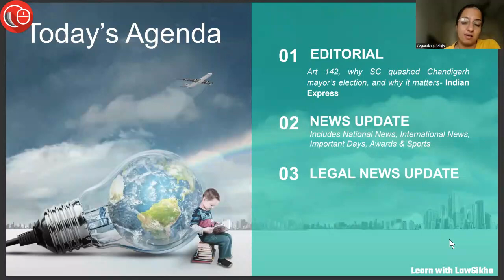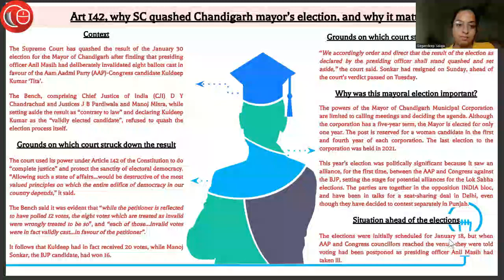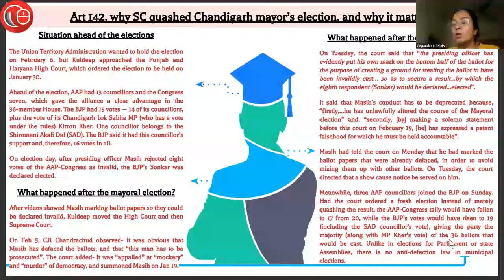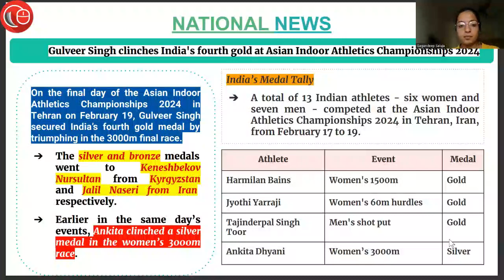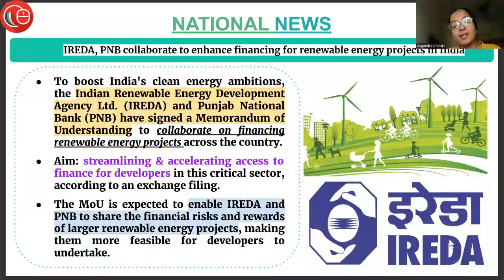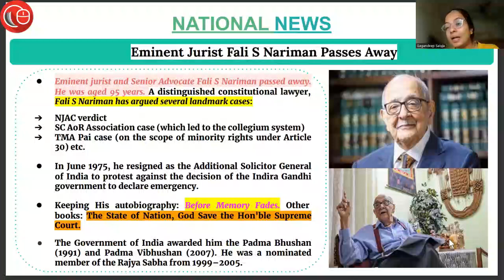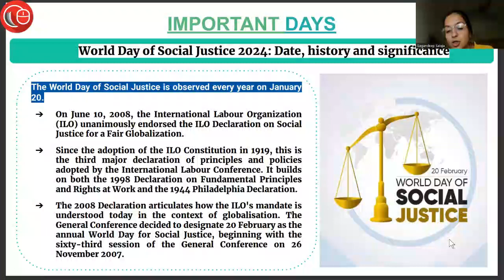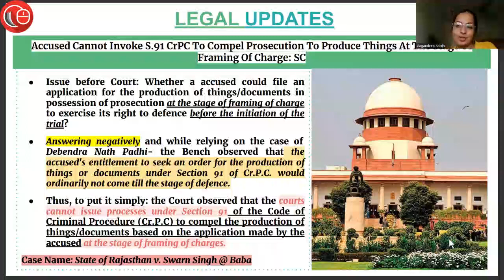21st February 2024 | Current Affairs 2024 | Daily Current Affairs | Current Affairs Today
1) Editorial:

Art 142, why SC quashed Chandigarh mayor’s election, and why it matters

2) News Updates:

1). Gulveer Singh clinches India's fourth gold at Asian Indoor Athletics Championships 2024
2) Equestrian: Anush Agarwalla secures country's maiden Paris Olympics quota in dressage
3) IREDA, PNB collaborate to enhance financing for renewable energy projects in India
4) Cricketer Shubman Gill designated as Punjab 'state icon' for Lok Sabha polls
5) Government Launches ‘Sagar Aankalan’ Guidelines to Boost Port Efficiency
6) Eminent Jurist Fali S Nariman Passes Away
7) Mizoram and Arunachal Pradesh Foundation Day 2024
8) World Day of Social Justice 2024: Date, history and significance

3) Legal News:

1) SC Declares AAP Councillor As Chandigarh Mayor
2) Accused Cannot Invoke S.91 CrPC To Compel Prosecution To Produce Things At The Stage Of Framing Of Charge: SC